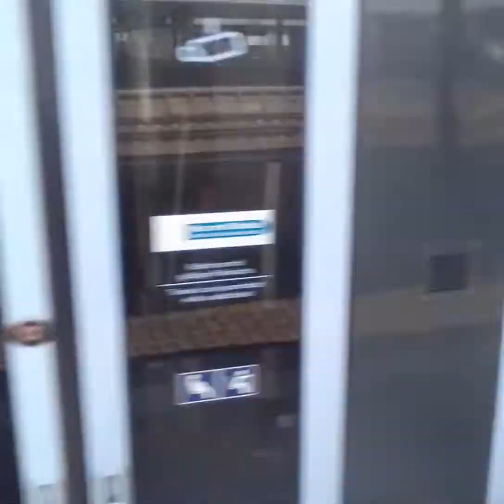Zugausfahrt in Saarbrücken Hbf Teil 11 #458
Zugausfahrt in Saarbrücken Hbf  #11
(Viedeonummer 4️⃣5️⃣8️⃣)

🚆🚆RE3 Frankfurt  (Main) Hbf

Linie: RE3
Ziel: Frankfurt (Main) Hbf
Über: Neunkirchen (Saar)

1. Fahrzeug
Vlexx
🚆🚆RE3
Von Saarbrücken  Hbf
Über  Neunkirchen(Saar)Hbf - Idar-Oberstein Bad Kreuznach - Mainz Hbf - Frankfurt Flughafen
Nach Frankfurt(Main)Hbf
🚏 Neunkirchen(Saar)Hbf

🚆🚆Saarbrücken Hbf » Frankfurt(M)Hbf